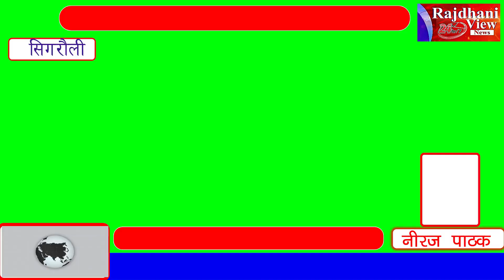करथुआ में भौतिक शास्त्र रसायन शास्त्र और बायोलॉजी साथ में अंग्रेजी के टीचरों का अभाव है